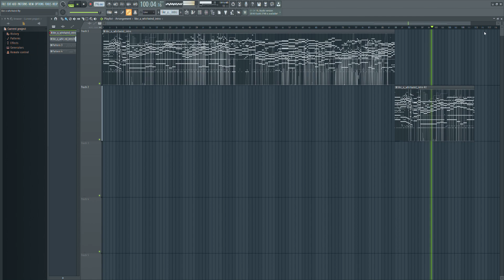Hajimari no Kiseki OST - Like A Whirlwind (reverse engineer)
back again with another reverse engineer; first off, big thanks to romann with the transcription help

VSTs:
Piano: Addictive Keys
Guitars: Heavier7Strings
Bass: Prominy SR Rock Bass 5
Drums: Addictive Drums 2
Violin: Friedlander Solo Violin

I got the tones pretty close, but the mixing as usual is not quite 100% there. I don't know how Unisuga figured out how to do all the articulations with H7S so cleanly and tightly, because this guitar blows ass.

yea.